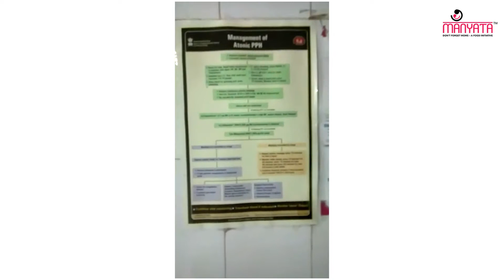Testimonial from Borse Nursing Home for Manyata